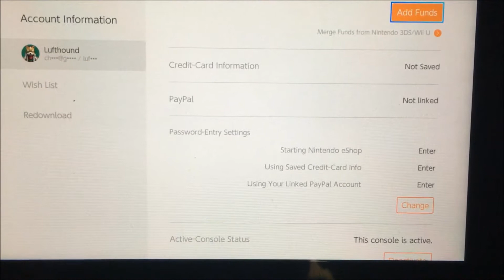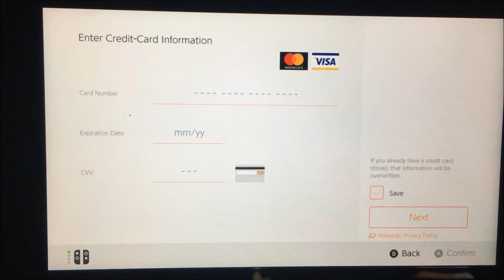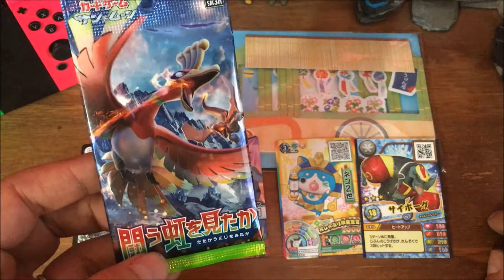La eShop duty free, y SORTEO! Game Nippon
(el SORTEO ha sido CERRADO)

Así que tienen un nuevo y flamante Nintendo Switch, y quieren ampliar su colección de juegos digitales,  pues aquí les dejo una de las formas más económicas para conseguir juegos a un precio más accesible y de forma totalmente legal.

[Switch Sound in Spanish]

Para este sistema de compra necesitarán lo siguiente:

1.- Un Nintendo Switch (Obvio pero si lo olvido se burlarán igual)
2.- Conexión a internet
3.- Una cuenta gringa de eShop
4.- Una tarjeta de crédito o débito
6.- Dinero

Cuando ya tengan todo esto necesitarán vincular  a su cuanta del eShop su tarjeta de crédito, débito o  PayPal (si ya cuentan con con fondos si no tendrán que vincular su tarjeta a su paypal)  con el Nintendo Switch, después de vincular la cuenta podrán abonar 10$, 20$ (la mejor opción si quieren un juego AAA) 50$ y 100$ Dolares.

El ahorro se logra desde el momento justo antes de hacer la primera compra, les preguntará de que código postal son, para que se agregue el Tax y deberán poner cualquiera de los siguientes códigos postales:

97330 – Corvallis, Oregon
03222 – New Hampshire, Bristol
97222 – Milwaukie, Oregon
97116 – Forest Grove, Oregon
97080 – Portland, Oregon

Se preguntan, porqué en estos códigos postales? Pues porque en estas zonas no hay tax para compras digitales, por ejemplo si compraran un juego de 60$ con 3 recargas de 20$ cada una, el costo será de más o menos 1200$ pesos, mucho mejor si recargan cada vez que baja el dólar, básicamente les saldrá más barato que a los gringos